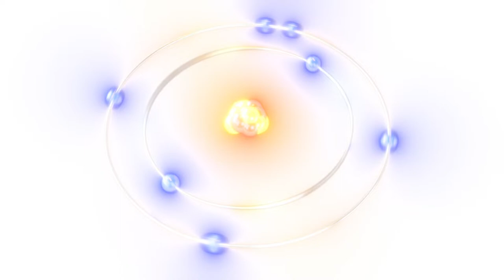3D Motion Graphic 00019 Nitrogen Chemical Element V2 004 (CC Copyright)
3D Motion Graphic 00019 Nitrogen Chemical Element V2 004 (CC Copyright)

Tip Method:
//Doge:
DEytUKGcp7MYSzpak39J9iwSEadPVYBNQy

//BTC:
1NDN6eYjvjUwopPbKaL7yhvswFskn2EYb9

//ETH:
0xa459ba69db2babf769679fe47e3cac018a4ef3e7

//XMR:
82XFdWXtk59UhC5U8XvJe9WhBUU7fuoWxZwf6tRFLwkAY3hFN3B4x31PUPdUG8rNQfFvAAB85H9Y8VGLuhM2Jz1cPWVVvYn

//USDT:
0xa459ba69db2babf769679fe47e3cac018a4ef3e7